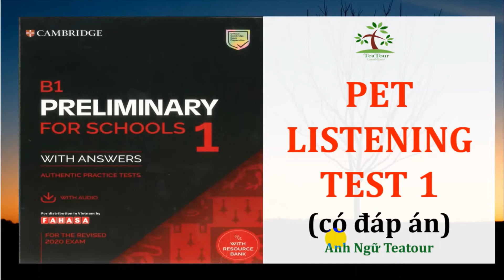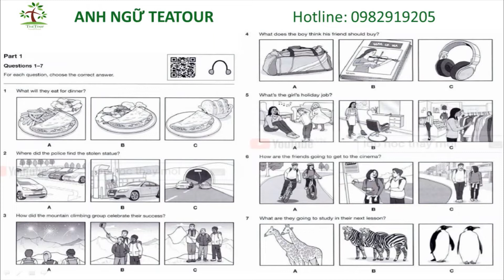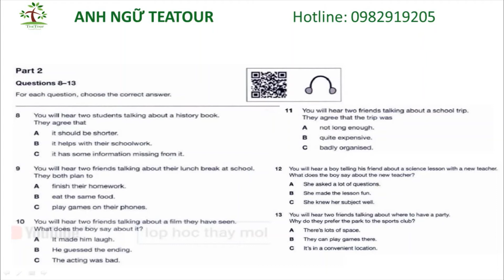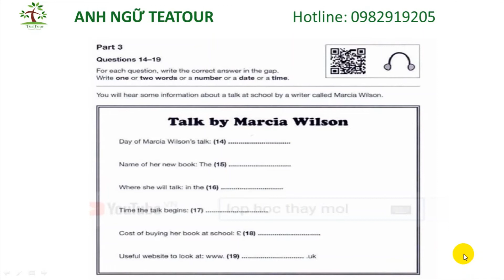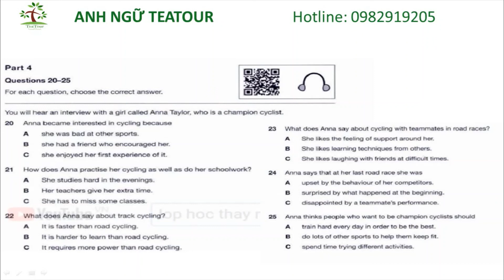PET - B1 Preliminary 1 Authentic Practice Tests - PET Listening TEST 1 with ANSWER KEY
PET Listening TEST 1 - B1 Preliminary for Schools 1 Authentic Practice Tests 2020 - PET 2020 Cambridge English